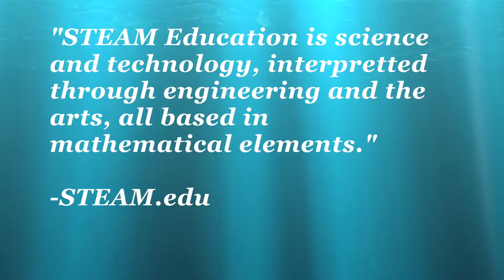STEM vs STEAM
Nowadays there are a lot of acronyms being thrown around when it comes to the education system. The two most common are STEM and STEAM. Many schools have adopted either a STEM or STEAM mindset and are transitioning into STEM or STEAM curriculums.

However, many parents and even educators are still confused about STEM vs STEAM. Which leads them to question the difference between the two acronyms, as well as ask the question “which one is better?”

That debate is getting pretty controversial. Each “team” has their compelling reasons of whether the acronym STEM or STEAM should be used. This article will cover the main reasons why each side chose their acronym and my personal take on them.

Make them Mainstream: Supporting and Celebrating females in STEM by teaching tutoring and STEM Education

YouTube Thumbnail created on Canva using Pixabay stock images.